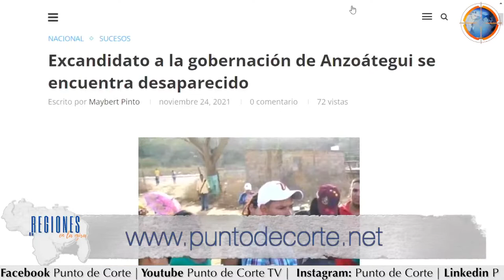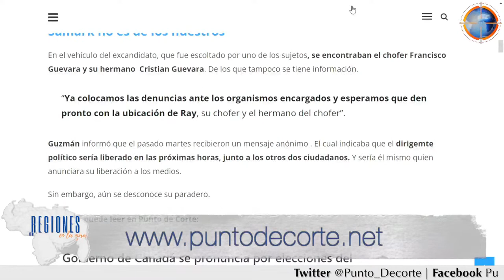Saquean en Paraguaipoa casa de activista del Psuv que presuntamente acaparaba bolsas Clap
Saquean en Paraguaipoa casa de activista del Psuv que presuntamente acaparaba bolsas Clap. Excandidato a la gobernación de Anzoátegui habría sido 'secuestrado'. Seguidores de Freddy Superlano protestan en la oficina regional del CNE de Barinas